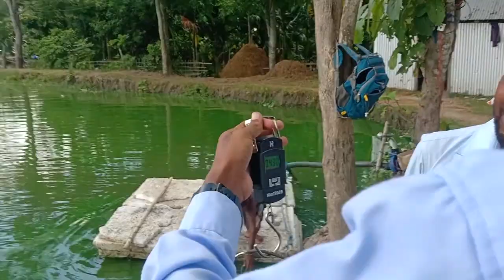Today We Weighed The Fish That Ate CP Grains|CPF|CP দানা ব্যৱহাৰ কৰক আৰু অধিক লাভৱান হওক ।